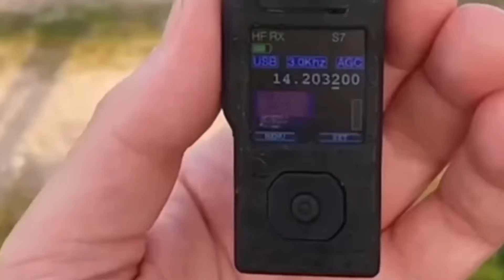Membersihkan Nerf Shotgun, Assault Rifle, AK47, Sniper Rifle, Glock Pistol, M16, nerf Speed